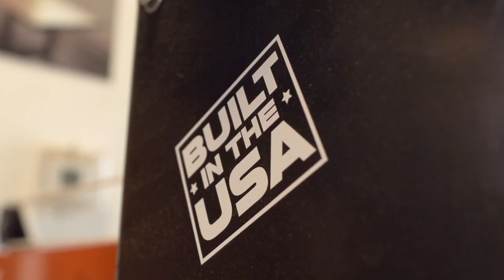SlabMizer MB200 Slab Flattening Mill in Action | Wood-Mizer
The SlabMizer MB200 Slab Flattening Mill efficiently surfaces and flattens wood slabs, boards, burls, cookies, and other wide material with minimal labor. Compared to a traditional router or planer, the SlabMizer flattens wider and thicker material up to 56” wide and 8” thick in less time using powered cutter head directional controls with variable feed speed and optional auto feed. For larger capacity, 5’ table extensions can be added to extend the material length and a 72” width option is available.